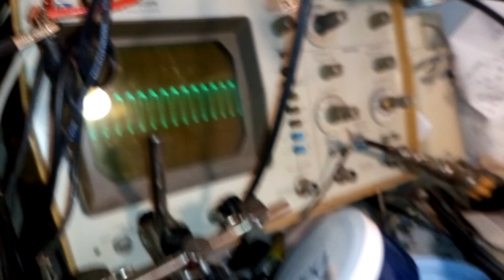9a3xz - 2.part EI9GQ rtx